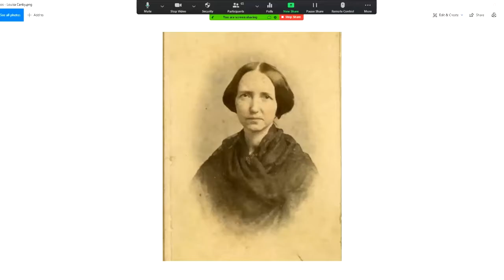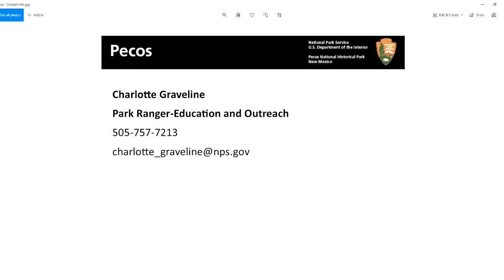Girl Scouts of New Mexico Trails | 19th Amendment Patch Program ~ Pecos National Historical Park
You will hear about Pecos National Historical Park (their history and what you can do when you visit), how women played an important part in that history and today, you'll hear from female park rangers, if there are service or take action project opportunities, learn more about the 19th Amendment, and do a craft to tie it all together!